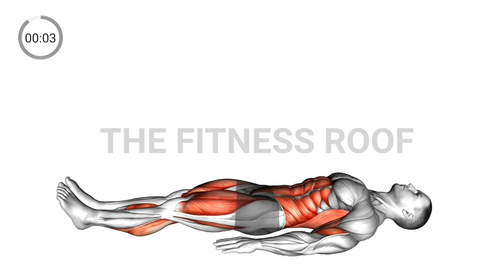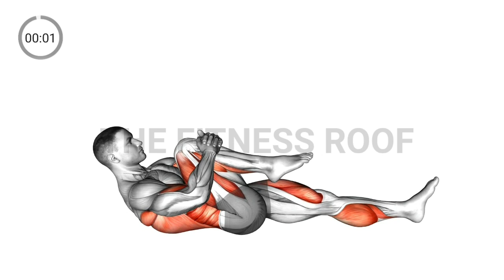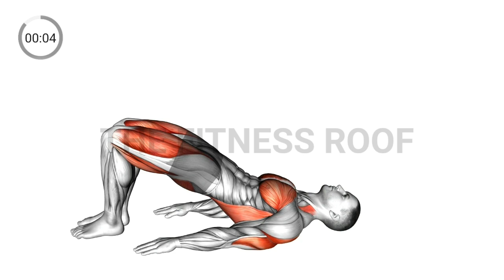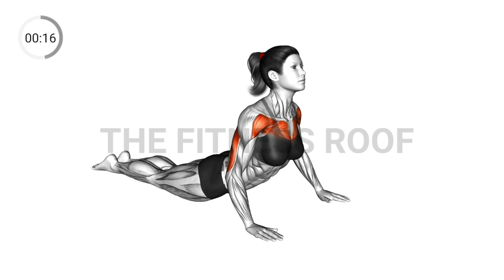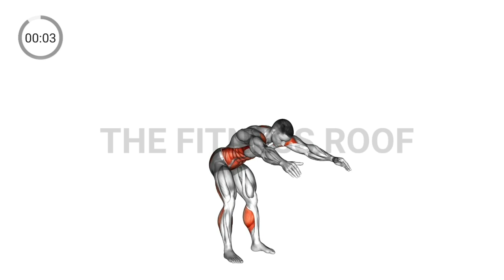5 minute morning stretch | Full Body Stretch Routine for Beginners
5 minute morning stretch | Full Body Stretch Routine for Beginner.  Simple stretches to energize your morning for you to have an AMAZING day ahead! Do these exercises daily 1st thing in the morning.